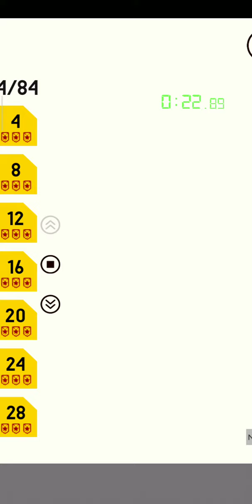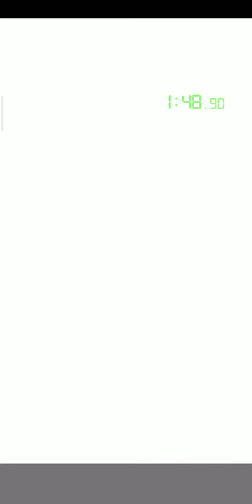Cut It Yellow% any% (3 star) 2m 7s 850ms